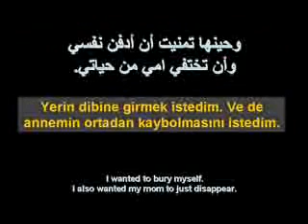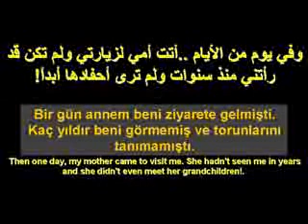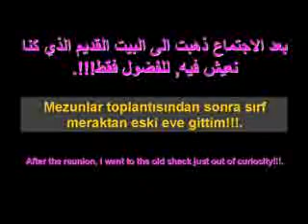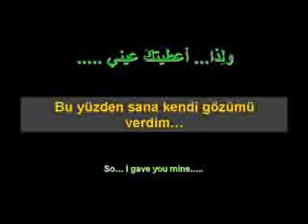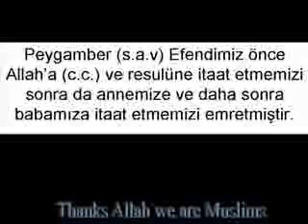قصة أبكت الشعب التركي TURKISH STORY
قصه عاطفيه أبكت الشعب التركي وهيي تتحدث عن العلاقة بين أم وابنها وكيف ضحت الام من أجل إبنها العاق.